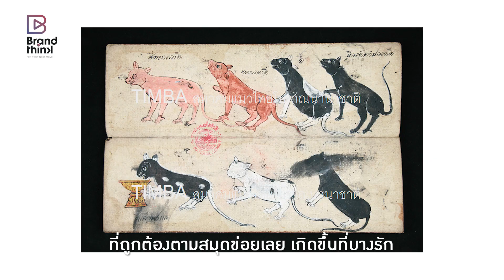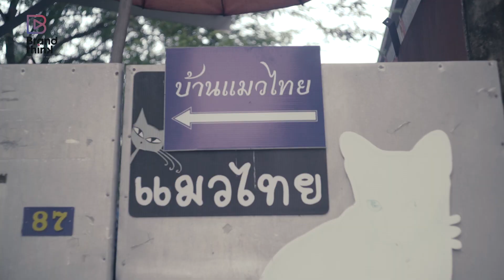EveryThink: Breeder ผู้กอบกู้แมวไทย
“มีคนอุ้มแมวศุภลักษณ์มาหาผม แล้วถามว่าสามารถฟื้นฟูแมวพันธุ์นี้กลับมาได้มั้ย?”

...นี่เป็นคำถามหลังจากที่คุณปรีชา วัฒนา แห่งบ้านแมวไทย ได้พบกับเจ้าของแมวท่านหนึ่ง และทำให้เค้าตัดสินใจ หันมาฟื้นฟูและอนุรักษ์แมวไทยฐานะ Breeder ให้แมวไทยเป็นของไทยอย่างแท้จริงก่อนที่จะต้องเสียสิทธิความเป็นไทยไป

เรารู้จัก ‘แมว’ กันเป็นอย่างดี แต่เชื่อว่าหลายๆ คนน่าจะไม่รู้ว่าแมวไทยนั้นมีมากถึง 23 สายพันธุ์ และปัจจุบันกลับเพียงแค่ 5 สายพันธุ์เท่านั้นเอง

นี่คงเป็นคำถามที่เราต้องหวนคิดกันอีกครั้งว่า...เราจะยอมให้ต่างชาติ มาเอาสิทธิ์ของแมวไทยไปจริงๆ เหรอ

อัพเดทและติดตามข่าวสารได้ที่